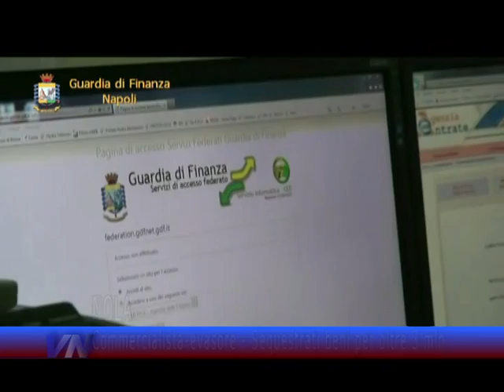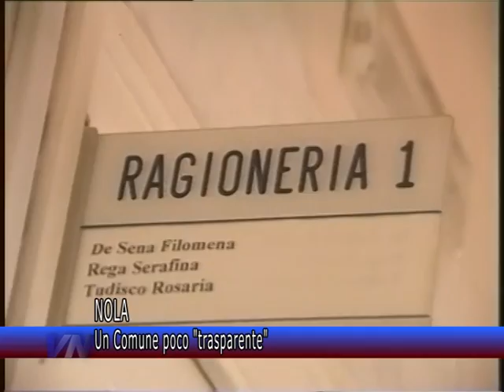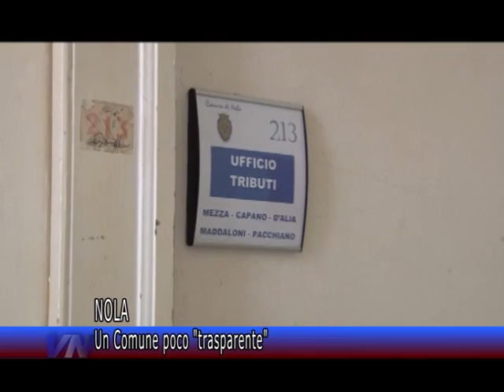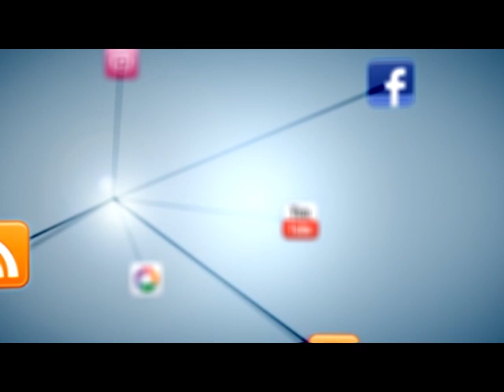Videonola Notizie del 26/02/2014